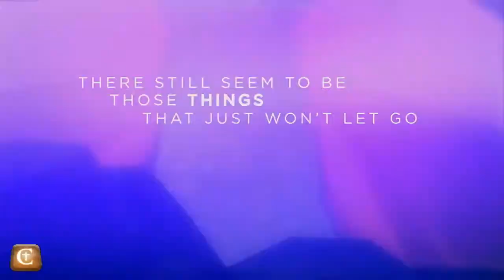2016 01 03 Freedom 01